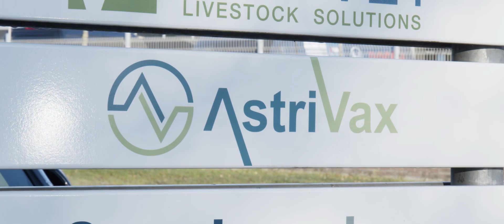PMV - partner in ambitie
Start- of scale-up, eenmanszaak, kmo, groeibedrijf, mature onderneming die wil uitbreiden of internationaliseren? Soms is een financiële partner broodnodig om uw ambities mee waar te maken. Met gepaste financieringsoplossingen wil PMV die partner zijn.